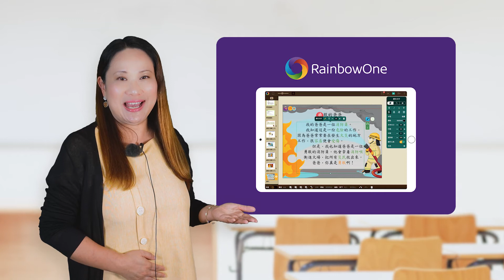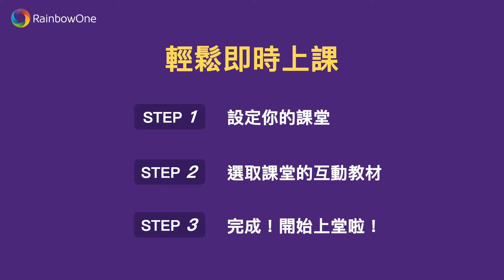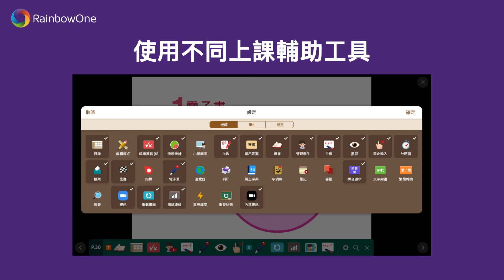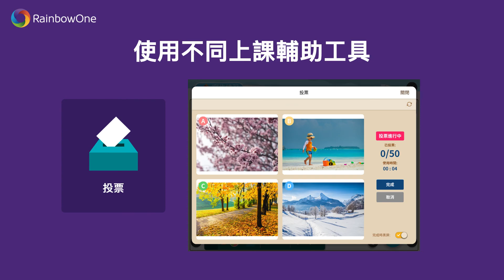實體課 👩🏻‍🏫❓網課 🧑🏻‍💻❓無間斷❗ [3分鐘 電子教學 Ep.17]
疫情反覆，「實體面授課」及「網課」之間不停轉換？預備好的教材如何電子化？一齊看看利用電子教學平台RainbowOne，如何實現無縫切換這兩種教學模式，幫助學校適應 混合式學習，讓學生擁有一致性的學習環境。想免費試用RainbowOne，快啲登記👇🏻